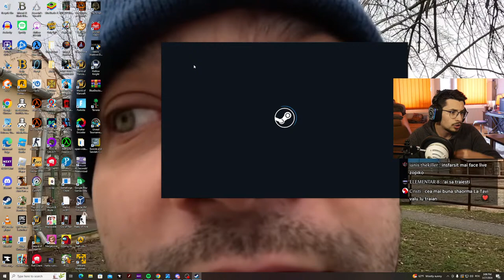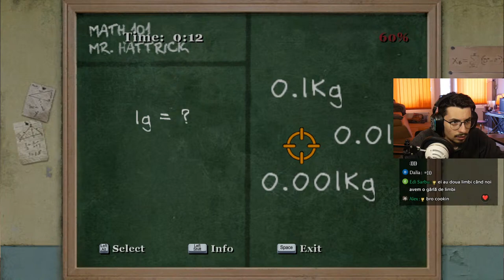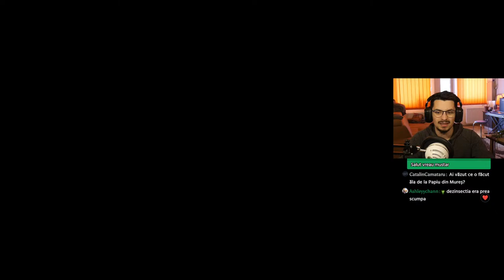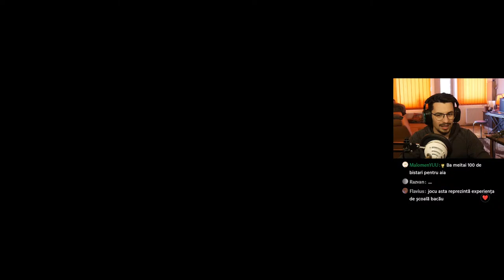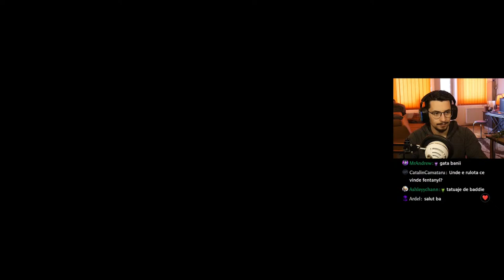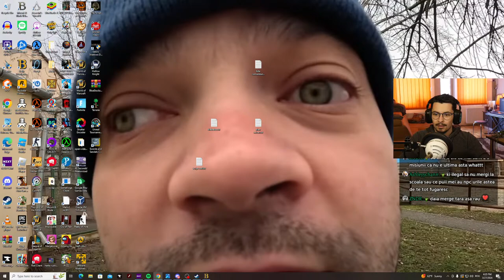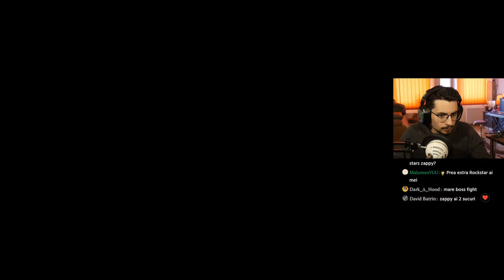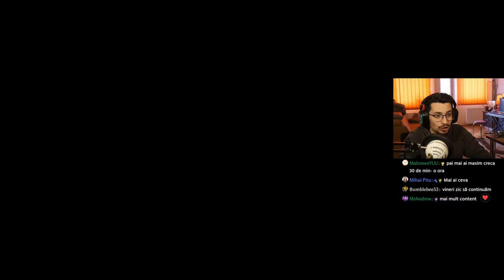🔴 azi ne luăm corigențele (terminăm clasa a II-a)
Bine ati venit, rau ati nimerit!